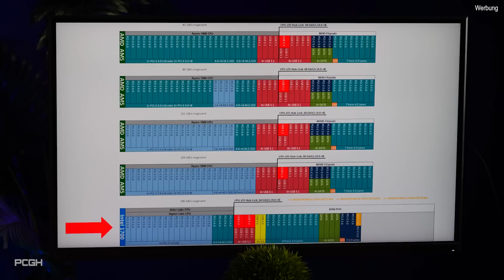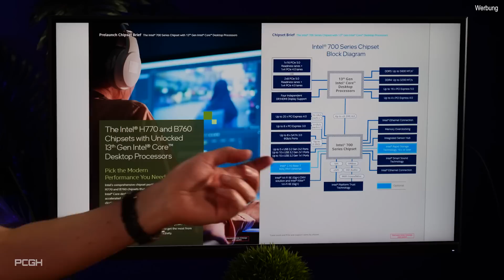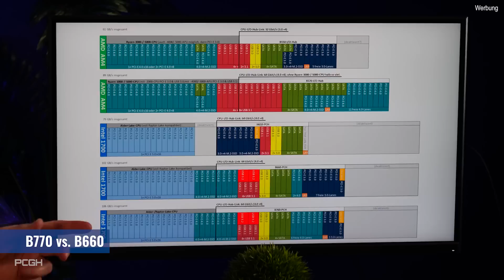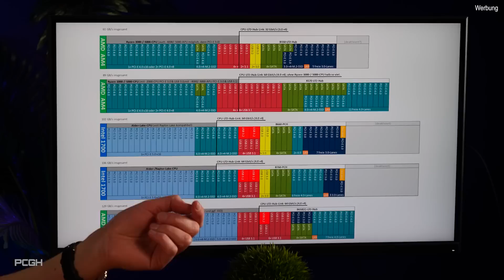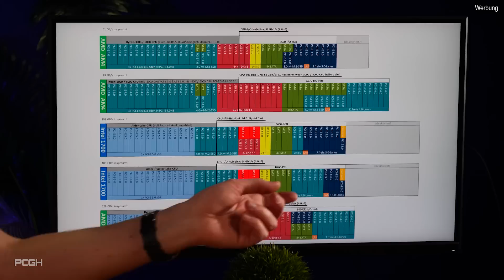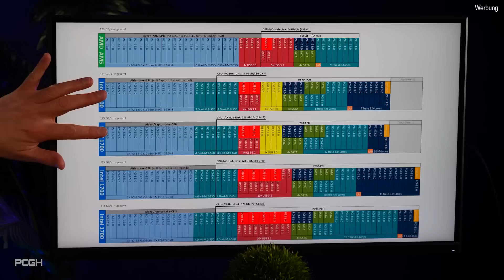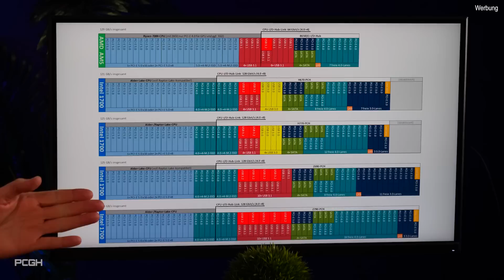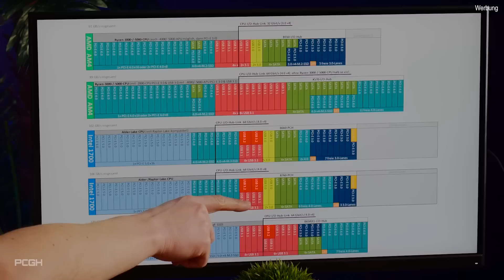Bezahlbare Mainboards für Raptor-Lake-CPUs | Intel B760 & H770 erklärt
Bezahlbare Mainboards für Raptor-Lake | Intel B760 & H770 erklärt
▶ Zusammen mit den günstigeren Core-i-13000-Modellen hatte Intel im Januar auch neue Mittelklasse-I/O-Hubs vorgestellt. Mittlerweile sind die ersten dieser Mainboards auf um die 150 Euro gefallen, also auch zu Mittelklasse-Preisen erhältlich. Zeit für einen genaueren Blick auf B760 und H770.

Timestamps:
0:00 Intro
0:06 Intels neue I/O-Hubs
3:09 B770 vs. B660
10:21 H670/H770
12:57 Gigabyte B760 Gaming X DDR4
23:29 Fazit